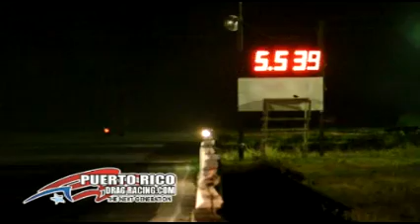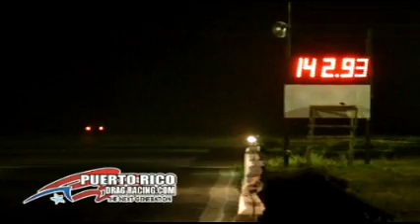Record del poder v8 Copa Jose Cheo Gomez 2010